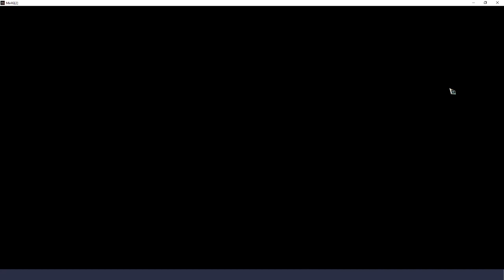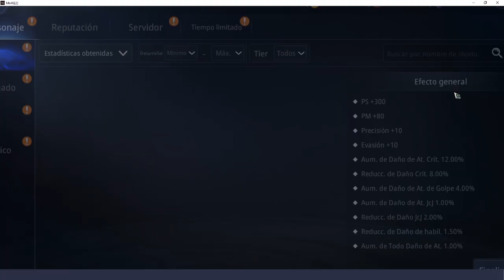[Mir4] Ques es el Codice para que sirve Server Na [11]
aca explico algo muy breve sobre que es el codice y para que sirve